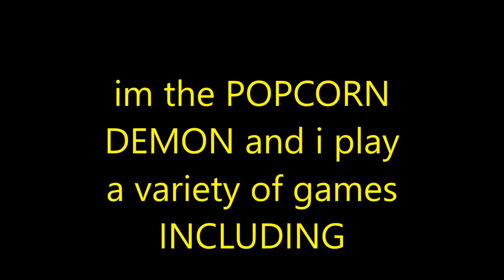INTRO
YAAAAAAAAAAAAY WELCOME TO THE CHANNEL !